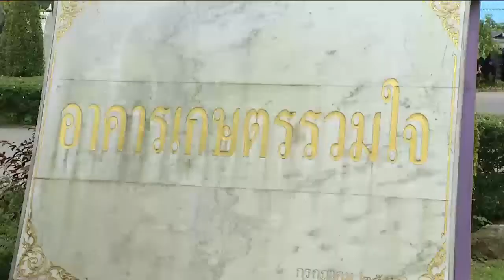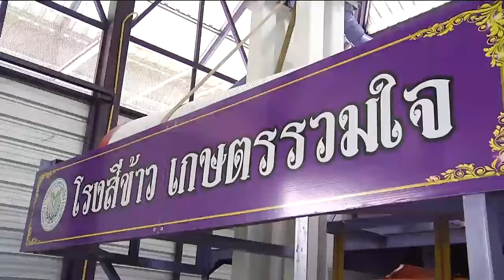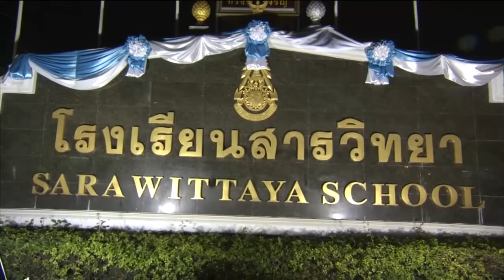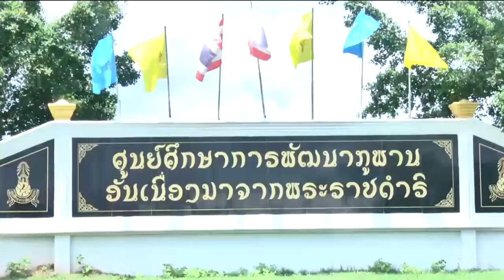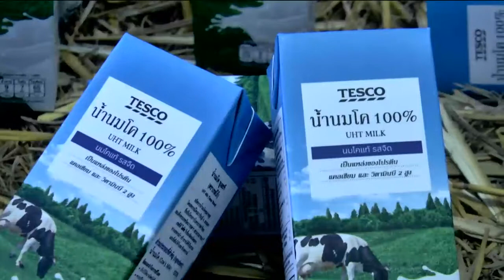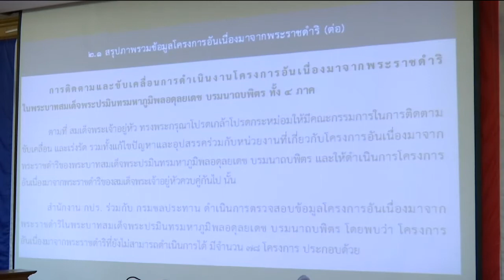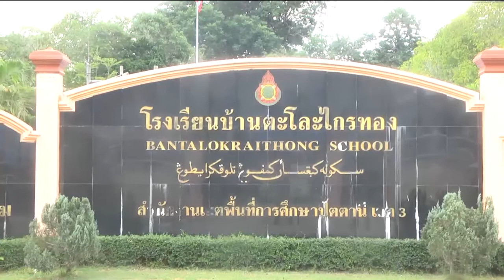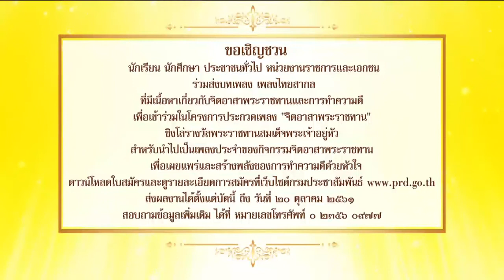ข่าวในพระราชสำนัก 13 ก.ย. 61